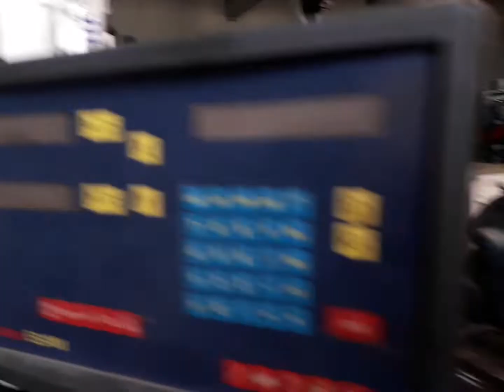DI SINI TEMPAT JUAL BELI MESIN BEKAS PABRIK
Di workshop ini khusus tempat untuk jual beli mesin bekas dari pabrik yang sudah rusak atau tidak terpakai lagi . Sebelum dijual mesin mesin ini direparasi dan dipoles biar kelihatan lebih cantik terlebih dahulu.